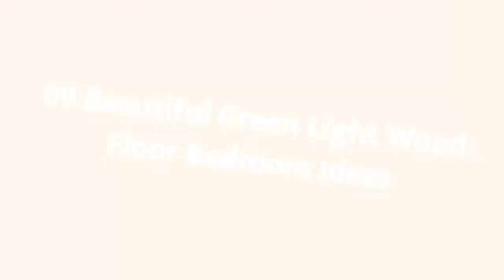75 Beautiful Green Light Wood Floor Bedroom Design Ideas #244 😺